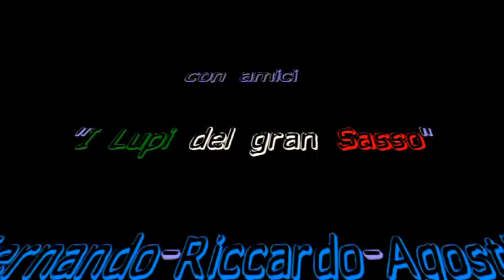"I Lupi del Gran Sasso" Fernando Riccardo Agostino *Bionda Bella Bionda*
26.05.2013 Corazzano (TE) .Carissimi amici Agostino Riccardo ricordate quante bellissime serate insieme .l'amicizia na cosa grande non ha prezzo. non la si può comperare viene dal cuore .vi voglio bene amici "I Lupi del Gran Sasso" vostro Fernando.